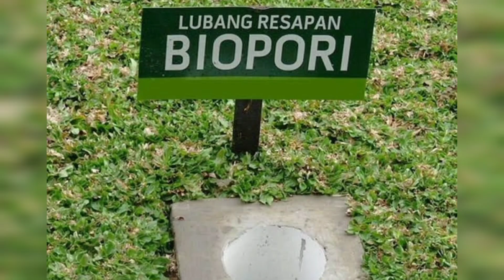Edukasi Lingkungan PKPD - Seri 5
Hallo

Yuk simak penjelasan dari Kak Cahaya seputar Memanen Air Hujan, agar dapat mencegah terjadinya banjir.